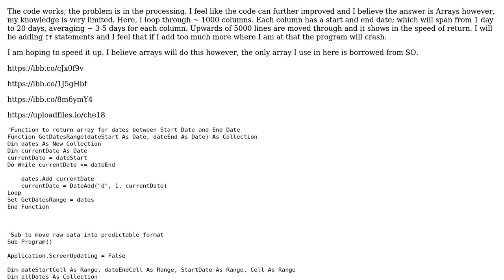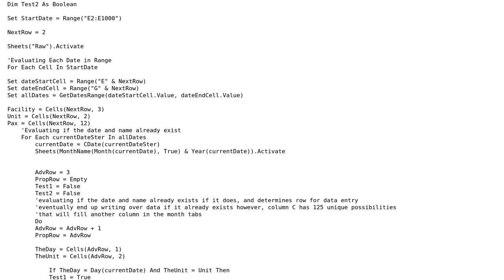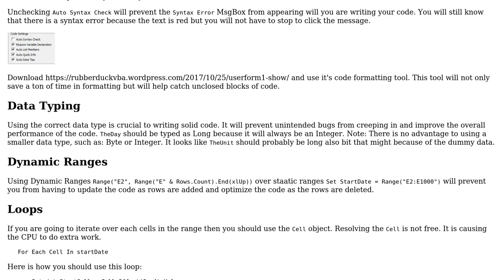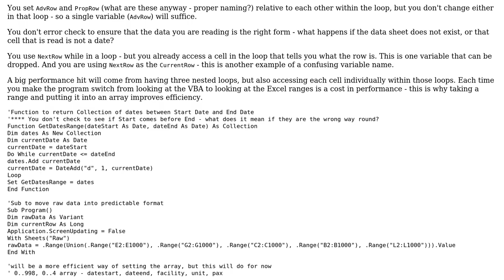Tab month tracker (2 Solutions!!)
Tab month tracker

With thanks & praise to God, and with thanks to the many people who have made this project possible! | Content (except music & images) licensed under CC BY-SA | Music | Images & others | With thanks to user TinMan user Jon Dee user AJD and the Stack Exchange Network Trademarks are property of their respective owners. You are responsible for your own actions.